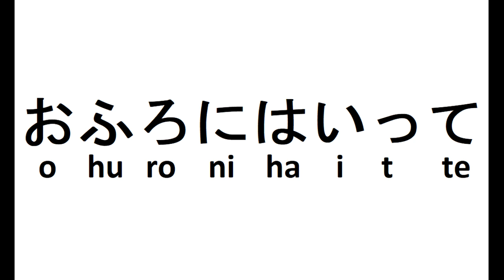to take a bath te form